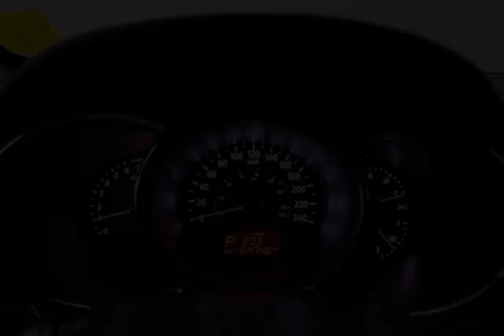Mark Wilsons Better Used Cars - 2012 Kia Sorento AUTOMATIC! POWER PKG! ALLOYS! 1 OWNER!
Mark Wilsons Better Used Cars - 2012 Kia Sorento AUTOMATIC! POWER PKG! ALLOYS! 1 OWNER! CG251169